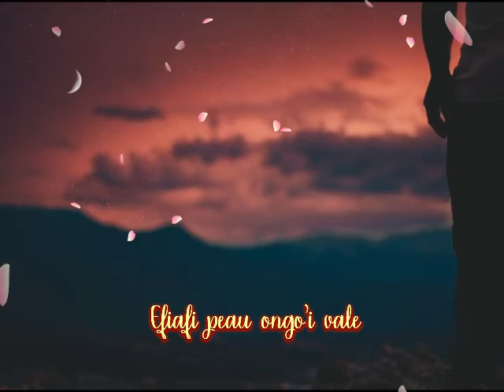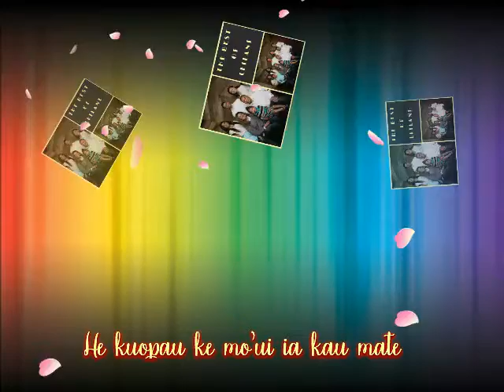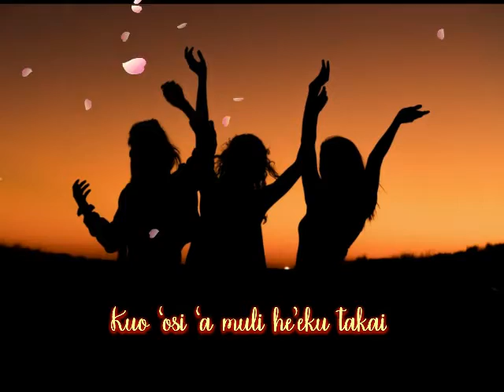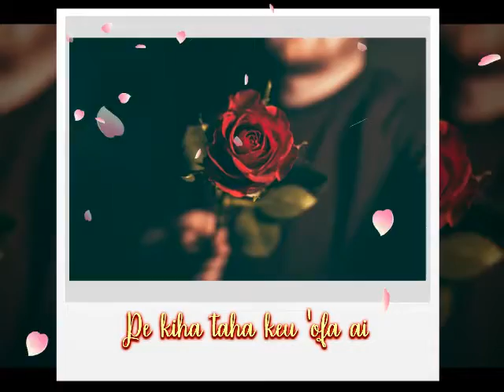Tongan Musical Artist/Song - EFIAFI - Leilani Fakatou Havili